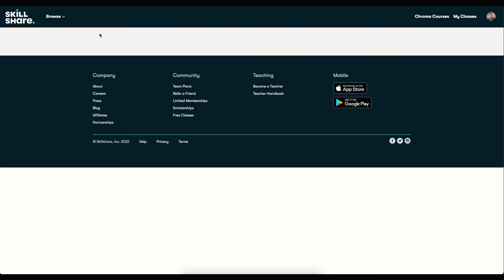VAN LIFE & MOUNTAIN CAMPING NORWAY - Best of the West (part 1)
Part 1 of our autumn road trip to the western part of Norway where we seek to find the most scenic places around. In this series you'll follow us as we go hiking in the mountains, living in a van and a tent, take a plunge in the cold, refreshing fjords, try out certain guided tours and so much more! Come join us as we travel to one of the most beautiful places in Norway. Please ask questions if there is anything you're wondering about after seeing this video. Enjoy the trip!😊

🚙 Favorite van gear / accessories:
- 100W flexible solar panel
- Roof spacer
- MPPT charge controller
- Power station with built in inverter (remember to check for US/European AC socket)
- Diesel heater
- Portable projector

🎬 Video/photo gear I use:
Main camera
Main lens
Low light beast
Portrait lens
Best zoom lens
Pocket size camera
Camera microphone
Lav mic

/Simon